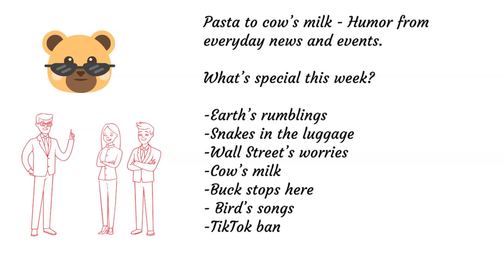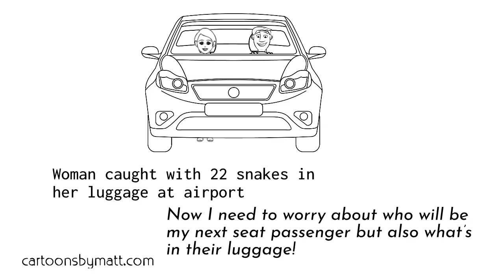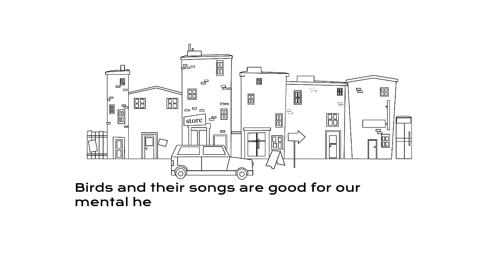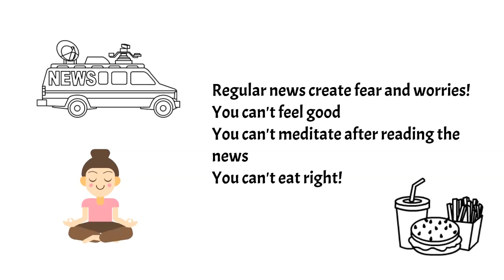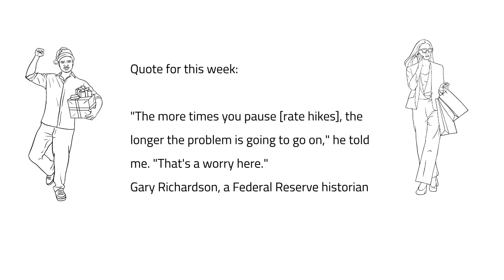Pasta to cow’s milk - Humor from everyday news and events.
Humor from every day news.
You're revisiting the old news but with some humor added.
You won't miss weather, travel, congress related news items here!
What’s special this week?

-Earth’s rumblings
-Snakes in the luggage
-Wall Street’s worries
-Cow’s milk
-Buck stops here
- Bird’s songs
-TikTok ban